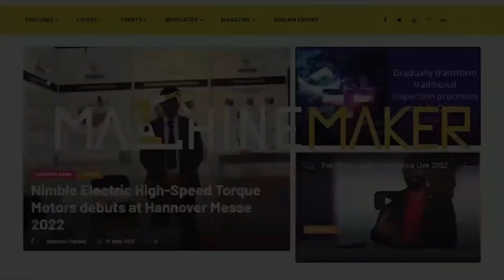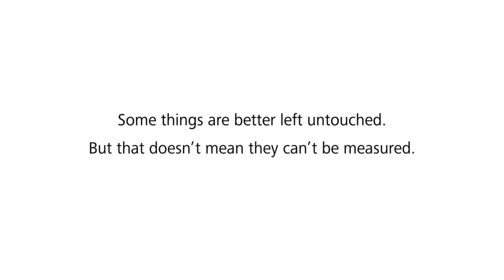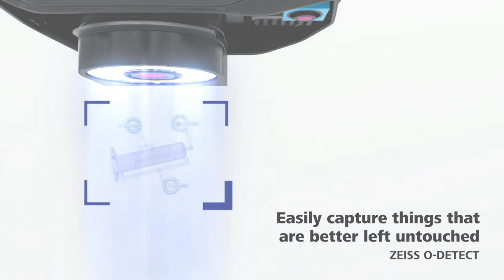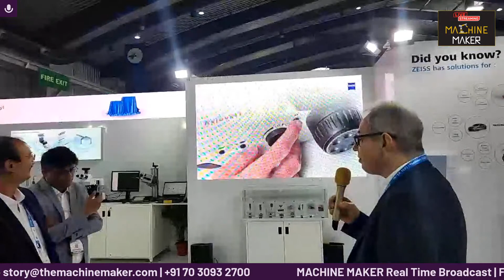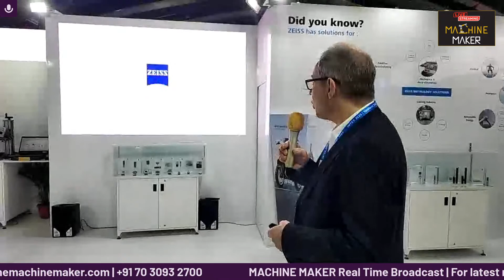Unveiling New Technology: ZEISS at IMTEX 2023 LIVE